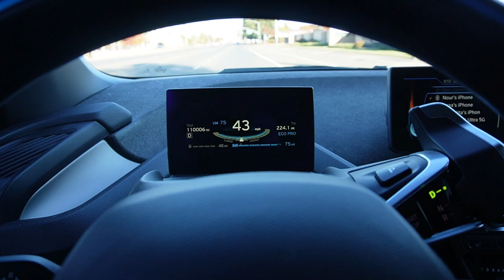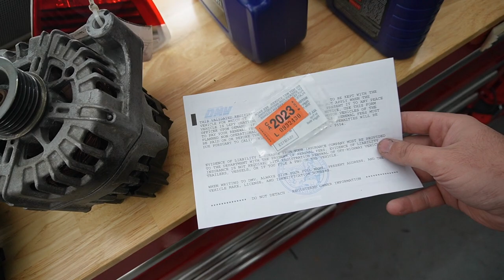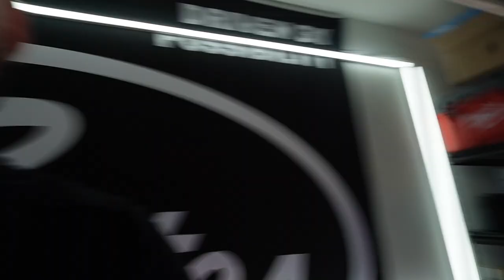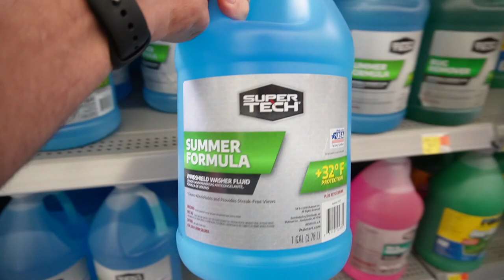Building A Custom 1 of 1 E91 M3 Wagon! (Part.20)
KiesMotorsports (NOUR5)
SimplyCarbonFiber (NOUR10)
BurgerTuning
FCP EURO
AzaAutoWheel
Suvneer
SSR Performance
Valvetronic (NOUR)
RoughCountry